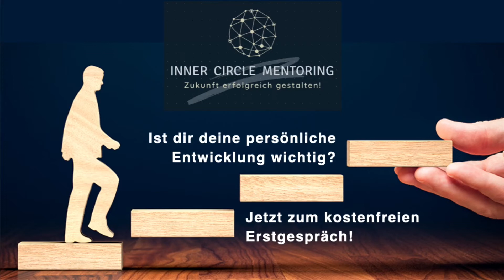Warum bin ich nicht gelassen & friedvoll?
✅ Inner Circle Informationen:
✅ Von der Idee zur Realität - Der 6 Schritte Prozess

Warum bin ich nicht gelassen & friedvoll? Wenn du noch keinen Frieden mit deiner Vergangenheit geschlossen hast, wie kann es so für dich eine neue friedvolle Zukunft geben? Solange du noch feindselige Emotionen anderen Menschen gegenüber in dir trägst, wird deine Zukunft nicht friedlich sein. Schau dir das an ;- )

Schön, dass Du hier bist! Hier bekommst Du jede Woche neue wertvolle Tipps + sofort anwendbare Strategien, die Dein Leben angenehmer, glücklicher, erfüllter + erfolgReicher machen.

Hier erinnere ich Dich immer wieder daran, dass Du der einzige Gestalter Deines Lebens bist und dass Du dir ein Leben erschaffen kannst, genau nach Deinen Wünschen und Vorstellungen.

Stichworte für diesen Kanal:

Persönlichkeitsentwicklung Lebenserfolg Lifestyle, Marcel Meghari, Mindset Experte, Mindset Architekt, Coaching Coach Lifecoach Erfolgscoach Trainer Seminare, Motivation Inspiration Deutsch, Das Gesetz der Resonanz, Das Gesetz der Anziehung, Das Gesetz von Ursache und Wirkung, Lebenserfolg Erfolg erfolgreich sein, Lebensglück Glück glücklich sein, Positiv konstruktiv Denken lernen, Die eigenen Gedanken intelligent lenken, unbewussten Verstand intelligent nutzen programmieren, Unterbewusstsein auf Erfolg programmieren ausrichten, Mit den eigenen Gedanken Realität schaffen, Gedanken erschaffen Realität, Erfolgsstrategien, Erfolgstipps, Tipps für Erfolg, Schritt für Schritt Anleitungen für dein erfolgreiches Leben, Negative Gefühle überwinden loslassen zu positiven Gefühlen wandeln, Negative Emotionen loslassen überwinden wandeln transformieren, Management der Emotionen, Warum bin ich nicht gelassen & friedvoll?